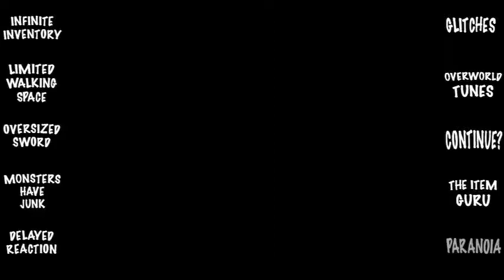RPG - Paranoia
RPG - Makes fun of games being games